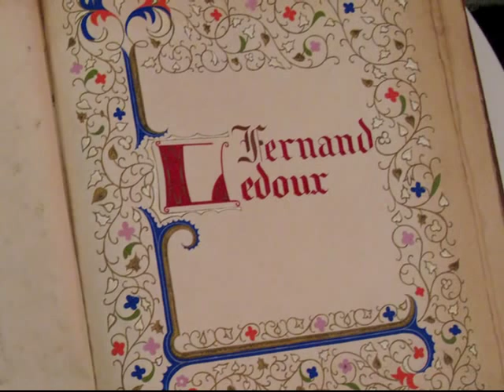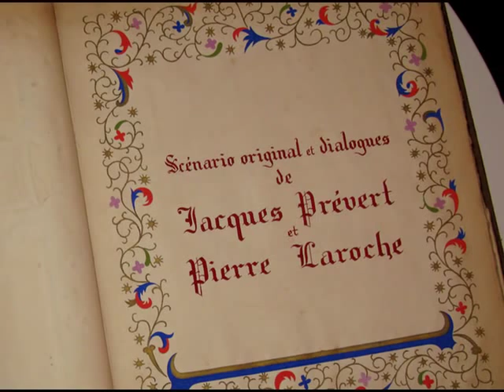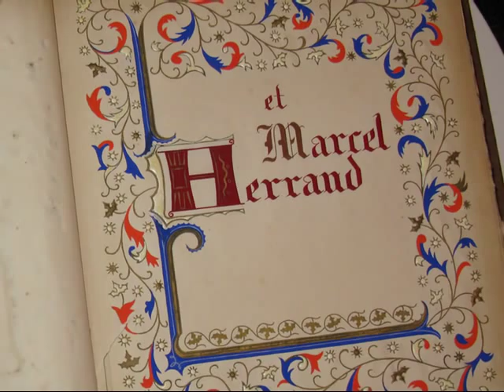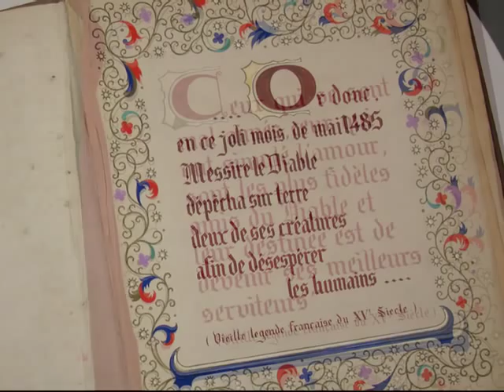Les VISITEURS DU SOIR de Marcel Carné (le générique en COULEUR)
Montage parallèle entre le générique en noir et blanc (1942) et le livre qui a servi à ce générique qui lui est en couleur (exemplaire unique). Visionnez ce montage en qualité HD (1080p) à l'adresse suivante